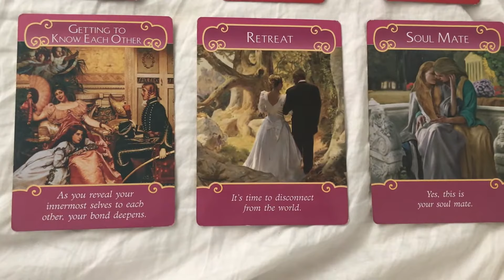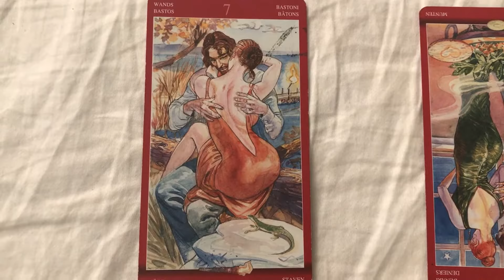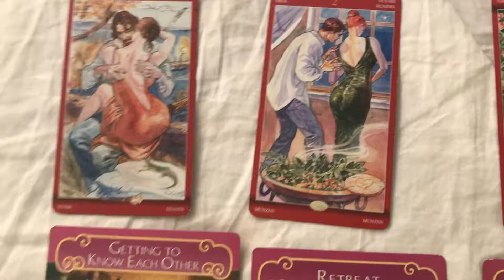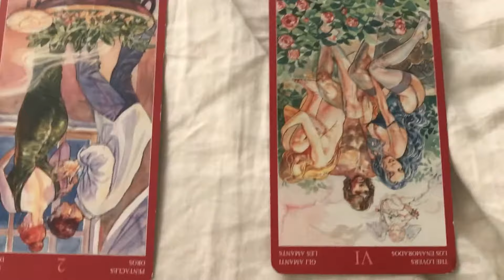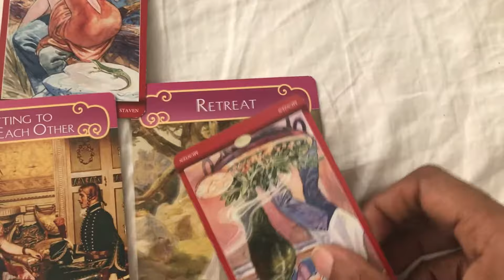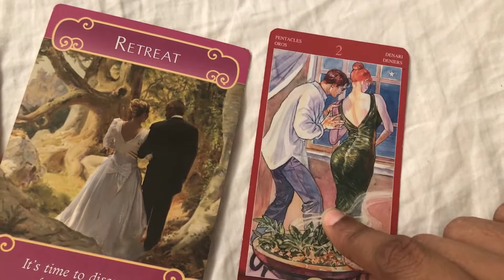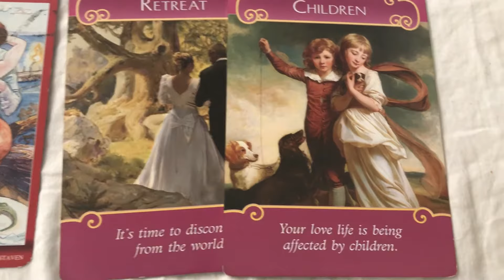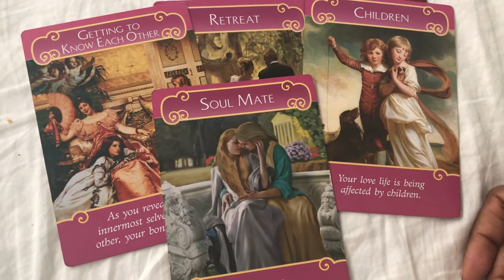Earth Signs Weekly Love 💗 December 16-22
All zodiac sign readings are applied to your sun moon venus and rising signs! ☺️🙏

Thanks so much everyone, your views and feedback are what keep me motivated! I love you all so much.

Twitter.com/Misss_official

Thank you all so much for the love and support, looking forward to bringing more new readings to the channel soon. 💟

The sign with the MOST time stamps will get their Love reading FIRST & LIVE the following week. Make sure you tag what team horoscope you are (example: teamtaurus) if you choose to participate in time stamping. ☺️🙏✨